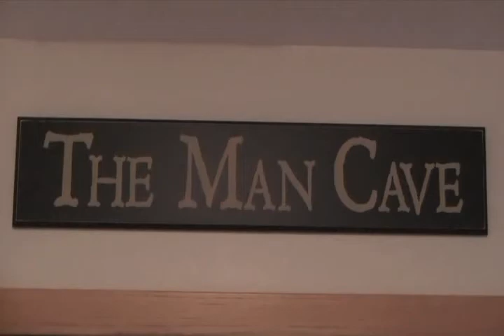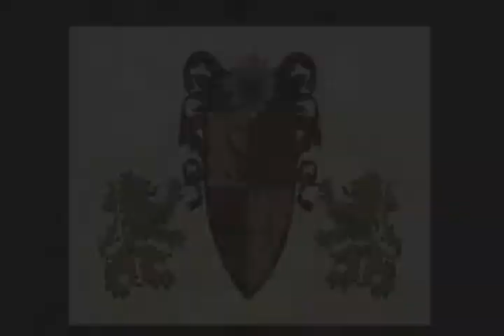Lagavulin (Islay) CMC